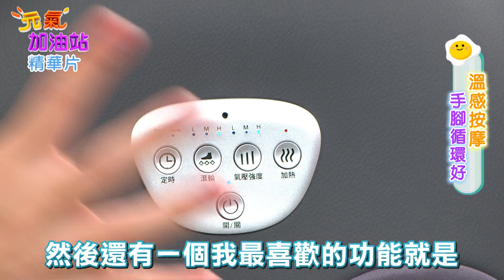3ZeBra 溫揉指｜氣壓溫感手部按摩機+溫揉足．3D溫感腳底按摩機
3ZeBra 溫揉指｜氣壓溫感手部按摩機+溫揉足．3D溫感腳底按摩機